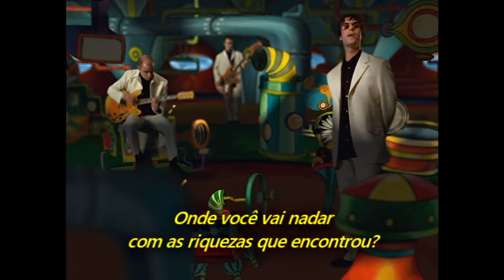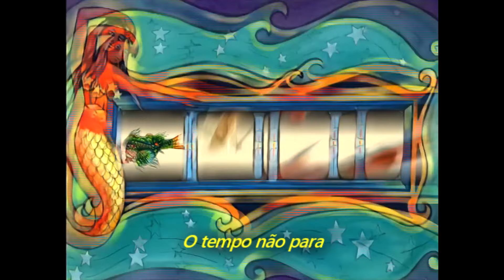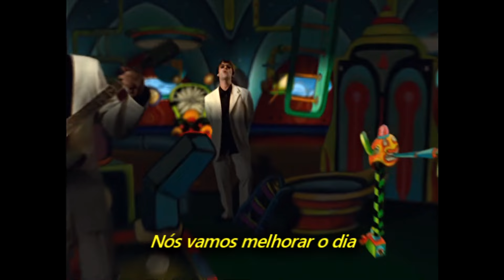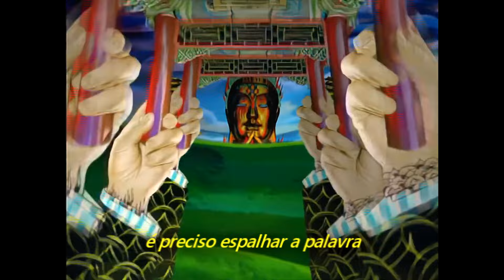Oasis - All Around The World (Legendado em Português)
Álbum: Be Here Now